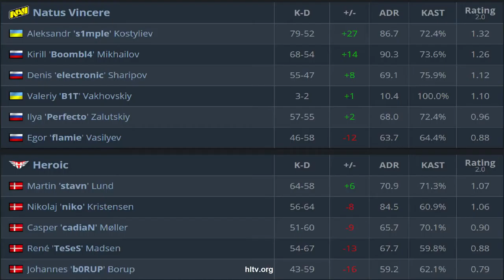CS:GO | NaVi vs Heroic | ESL Pro League | HighLights | s1mple flamie perfecto Boombl4•